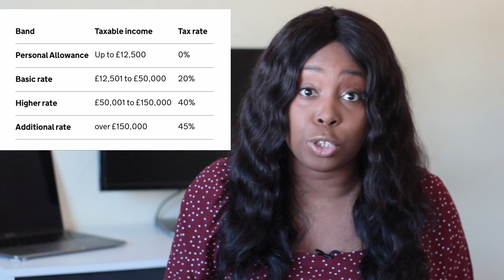UK 2021 Tax: Are we getting taxed more on £37k???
It's all over Twitter, the government has decided to claw back all the funds spent on eat out to help out and furlough. But do you really understand the 2021/2022 income tax rules and how they affect you? Watch this video to find out more.

My name is Simi & I'm The Adult In Charge.

The Adult Life is a personal development and wellbeing blog dedicated to giving you the tools to become a happy and healthy adult. I’ll be uploading videos weekly discussing various personal development topics including finance, emotional wellbeing and life skills.

I hope you join me on this journey.

Any content in this video is for general and educational purposes only and is not a recommendation to act. It is not intended to constitute or be a substitute for professional financial advice or counseling . Please speak to a financial advisor before making any investments or financial transactions.